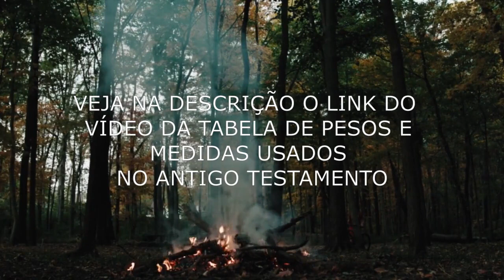DIA 253 - LEITURA BÍBLICA ANUAL - 𝐄𝐙𝐄𝐐𝐔𝐈𝐄𝐋 - ᴄᴀᴩɪᴛᴜʟᴏs 43 a 45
👉ᴀꜱꜱɪꜱᴛᴀ (ᴏᴜçᴀ) ᴀᴛé ᴏ ꜰɪɴᴀʟ ✨ᴅê ꜱᴇᴜ ʟɪᴋᴇ 👍 ᴄᴏᴍᴇɴᴛᴇ✔️ɪɴꜱᴄʀᴇᴠᴀ-ꜱᴇ➡️ᴄᴏᴍᴩᴀʀᴛɪʟʜᴇ ❤️
💥LEITURA BÍBLICA ANUAL -  𝔾𝔼ℕ𝔼𝕊𝕀𝕊 𝔸 𝔸ℙ𝕆ℂ𝔸𝕃𝕀ℙ𝕊𝔼 - 𝔼𝕄 𝟛𝟞𝟝 𝔻𝕀𝔸𝕊
➡️  Dia 253 - Leitura do livro de 𝐄𝐙𝐄𝐐𝐔𝐈𝐄𝐋  - ᴄᴀᴩɪᴛᴜʟᴏs 43 a 45

ŁØȻȺŁƗƵȺÇÃØ 𝐃𝐎𝐒 🅲🅰🅿🅸🆃🆄🅻🅾🆂:
00:00✅ *𝑰𝑵𝑻𝑹𝑶𝑫𝑼𝑪𝑨𝑶
00:13✅ *𝙇𝙄𝙑𝙍𝙊 𝘿𝙀 𝑬𝒁𝑬𝑸𝑼𝑰𝑬𝑳  - ᴄᴀᴩɪᴛᴜʟᴏ 43 -
05:36✅ *𝙇𝙄𝙑𝙍𝙊 𝘿𝙀 𝑬𝒁𝑬𝑸𝑼𝑰𝑬𝑳  - ᴄᴀᴩɪᴛᴜʟᴏ 44 -
12:04✅ *𝙇𝙄𝙑𝙍𝙊 𝘿𝙀 𝑬𝒁𝑬𝑸𝑼𝑰𝑬𝑳  - ᴄᴀᴩɪᴛᴜʟᴏ 45 -

📽️ Imagens: Vídeo de Kelly L https pt-br video cinza-freixo-resplandecente-queimar-5596914

🧭️Tome posse das promessas que estão contidas na Palavra de Deus‼️ ♡ O tempo passa tão rápido. 💙ᴅᴇᴜꜱ ᴛᴇ ᴀʙᴇɴçᴏᴇ🙏

✔️𝘿𝙚 𝙨𝙤𝙧𝙩𝙚 𝙦𝙪𝙚 𝙖 𝙛𝖊́ 𝖊́ 𝙥𝙚𝙡𝙤 𝙤𝙪𝙫𝙞𝙧, 𝙚 𝙤 𝙤𝙪𝙫𝙞𝙧 𝙖 𝙥𝙖𝙡𝙖𝙫𝙧𝙖 𝙙𝙚 𝘿𝙚𝙪𝙨. (𝘙𝘰𝘮𝘢𝘯𝘰𝘴 10:17)

❌Leitura feita na:  BIBLIA SAGRADA - ANTIGO E NOVO TESTAMENTO - NOVA ALMEIDA ATUALIZADA - Editada e Publicada pela Sociedade Biblica Brasileira em 2017